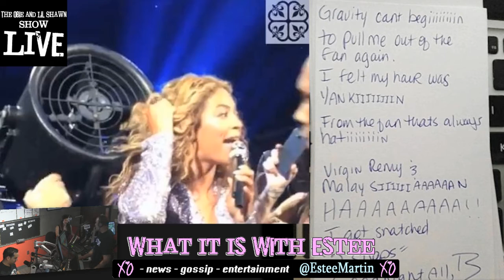What it is with Estee - Beyonce Attacked by a Fan- Amanda Bynes Losing It, Sent to Psychiatric Ward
What It Is With Estee on The Obie & Lil Shawn Show - POWER953.COM